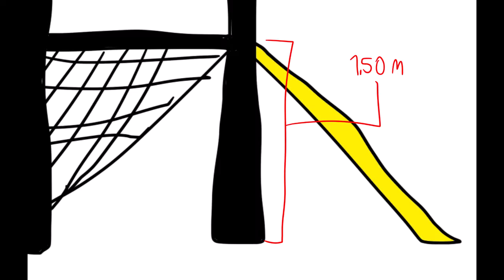O DIA EM QUE ME EMPURRARAM DE UM CASTELO!!!!!